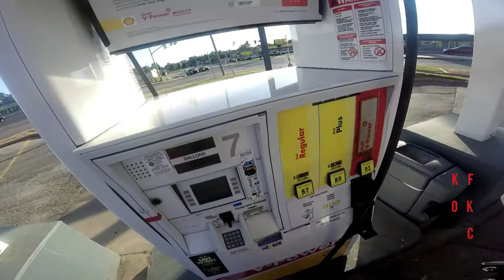KAWASAKI DIARIES EP01:I GOT THE CRASH ON VIDEO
Crazy day for episode 1 of Kawasaki DIARIES